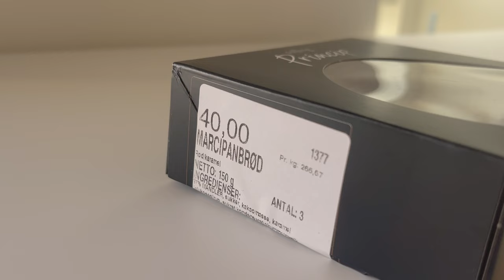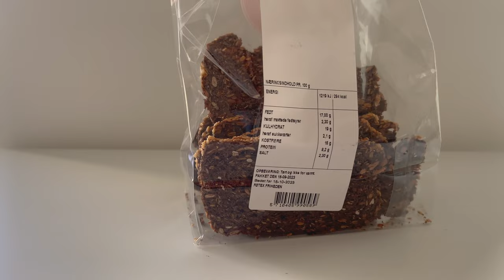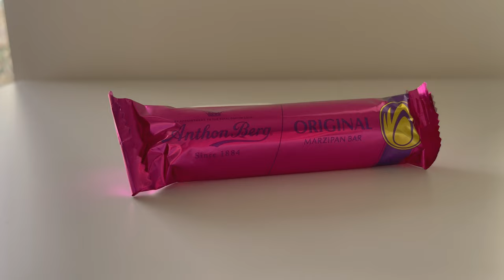Portuguese Couple SHOCKED by Danish Snacks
Hello, everyone! Welcome to another video! Today, I bring you a very special guest, my husband, so we can try typical Danish snacks and sweets! I hope you enjoy this type of content a little more funnier 😉

See ya in the next one... Byeeeee!

Let's be friends! You can add me on instagram